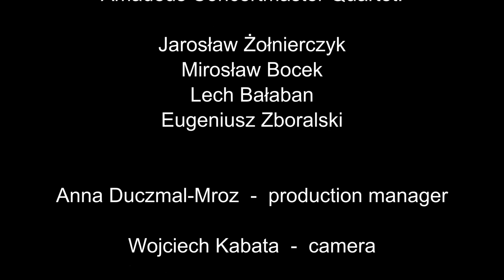"Amadeus Concertmaster Quartet" in series "Chamber evenings with Amadeus during pandemic times"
"Amadeus Concertmaster Quartet" - Josef Haydn - in series "Chamber evenings with Amadeus during pandemic times"